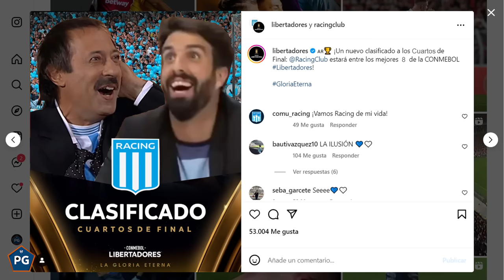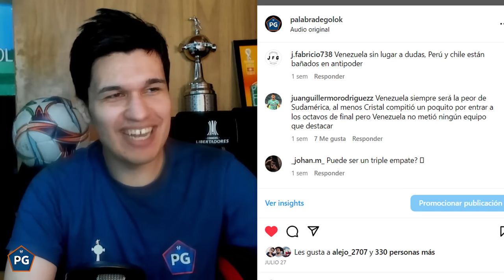COPA LIBERTADORES 2023🔥8VOS de FINAL IDA👉PREDICCIÓN Y ANÁLISIS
¿Cuándo se jugará la vuelta de los 8vos de final de la Copa Libertadores 2023?
Racing vs Atlético Nacional / jueves 10 de agosto
Olimpia vs Flamengo / jueves 10 de agosto
Palmeiras vs Atlético Mineiro / miércoles 9 de agosto
Independiente del Valle vs Deportivo Pereira/ miércoles 9 de agosto
Boca vs Nacional / miércoles 9 de agosto
Inter vs River / martes 8 de agosto
Paranaense vs Bolívar / martes 8 de agosto
Fluminense vs Argentinos / martes 8 de agosto